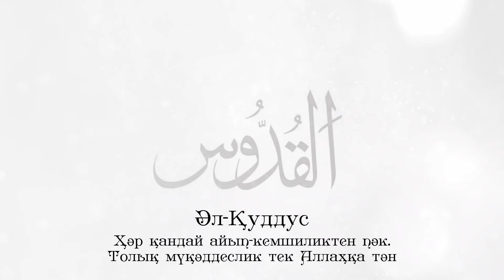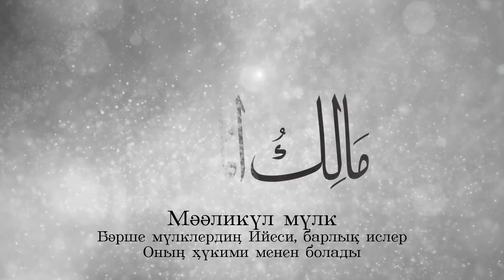Asma ul Husna - Allahtıñ Gózzal Ismleri (Qaraqalpaqsha)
Asma ul Husna - Allahtıñ Gózzal Ismleri

Аллаҳ таала Қураны Кәриймде:

Аллаҳтың шырайлы исимлери бар. Солай екен, Оған сол исимлер менен дуўа қылың!
Аъроф сүреси, 180-аят.

Пайғамбарымыз Саллаллаҳу алайҳи уә сәлләм былай дейди:

Аллаҳтың 99 аты бар ким оларды ядласа әлбетте жаннетке киреди, Әлбетте Аллаҳ тақ, ҳәм тақты жақсы көреди.

Бухари, Муслим, Термизи рәўияты